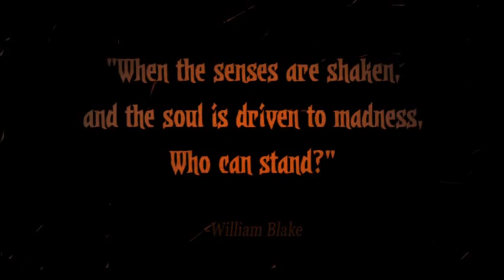Darkest Dungeon Terror and Madness Trailer OFFICIAL mp4 1 1 1 1 1